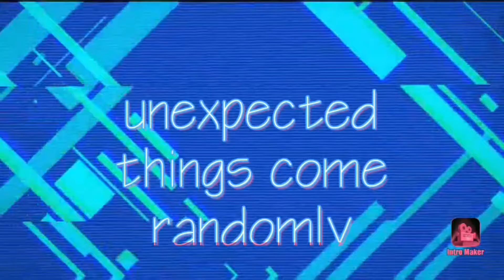Worst things come when it is NOT expected || Vlog #6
When I tried to go home but my flight cancelled in last moment.